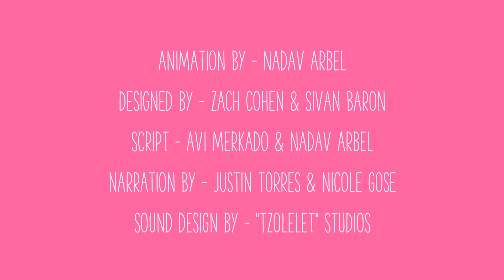All About Getting Your Period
Girls go through a process called puberty, during which their body experiences many changes in order to allow it to physically reproduce and become an adult.

One change is that girls begin to get their menstrual periods. Menstrual periods occur once a month and can last from a few days to a week. Some girls have cramps during their periods while others do not. It’s important for girls to understand that their first period signals the beginning of ovulation and their body’s ability to get pregnant if they were to have unprotected sex.